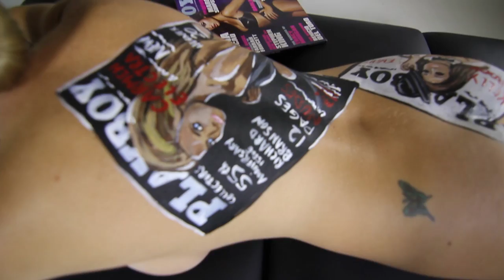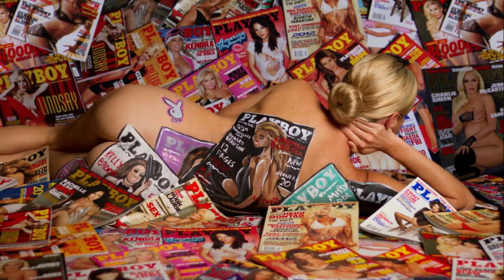Body Artist - Body Painting Missy Cool for Playboy.com Facebook Fan Page Cover Photo Contest